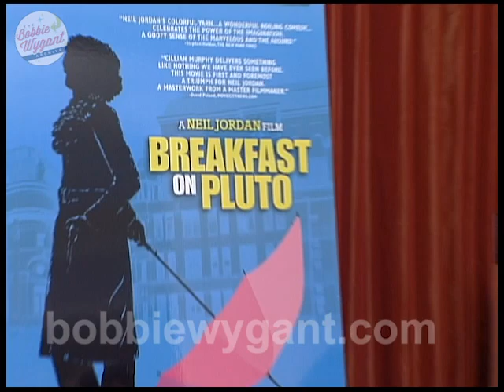Neil Jordan "Breakfast on Pluto" 11/17/05 - Bobbie Wygant Archive